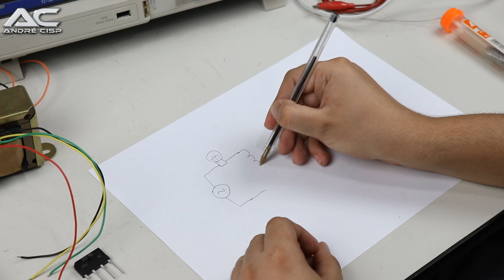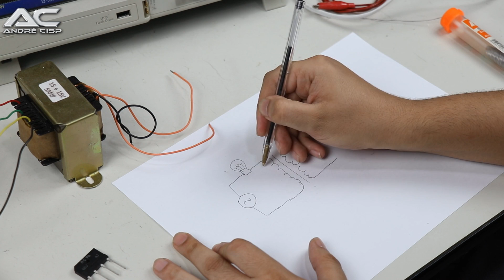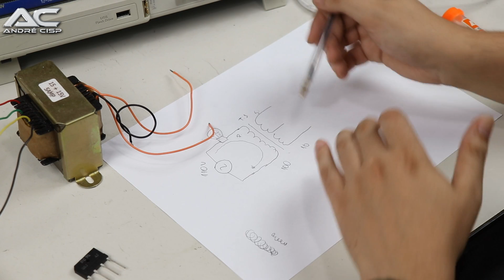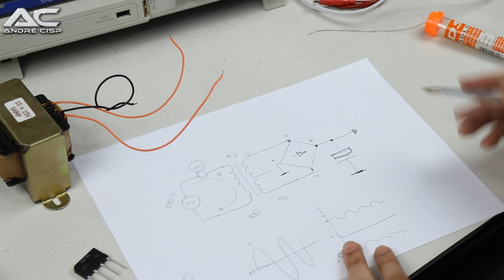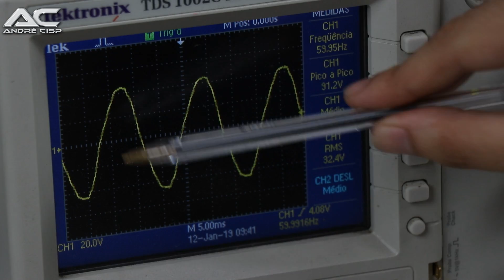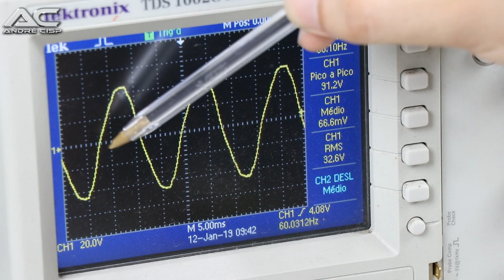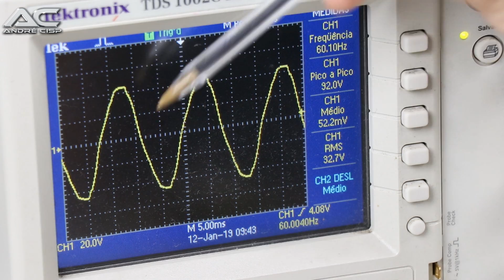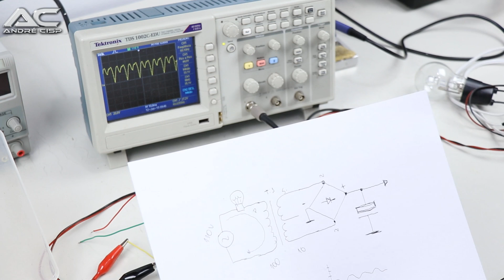CAPACITOR DE FILTRO E SEU FUNCIONAMENTO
Aula com Professor Ademilson sobre Capacitor de filtro e seu funcionamento